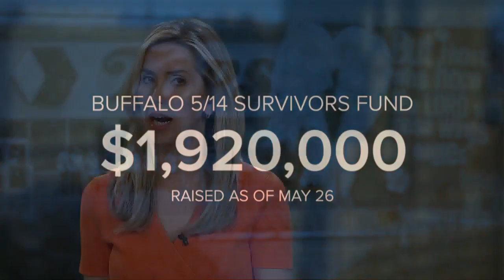Buffalo mass shooting survivor and community funds: where the money is going and how to get help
Information about the Buffalo 5/14 Survivors Fund as well as how families can unlock emergency funding assistance to help with funeral/burial expenses